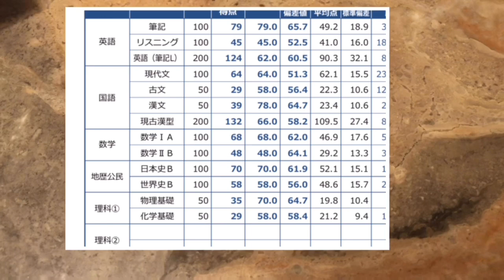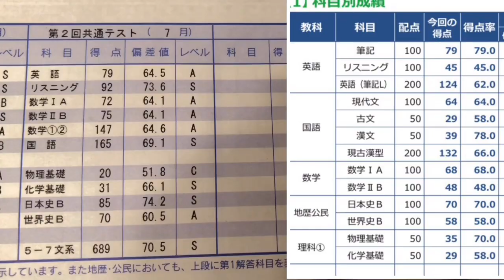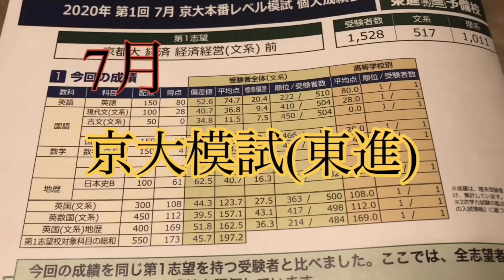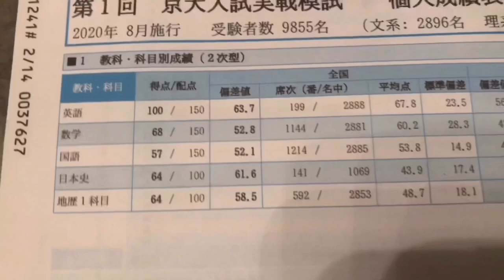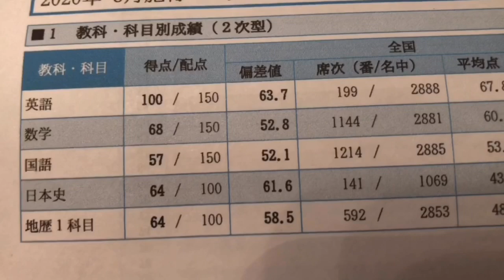[偏差値45]1ヶ月死ぬ気で頑張れば偏差値はどのくらいあがるのか！？